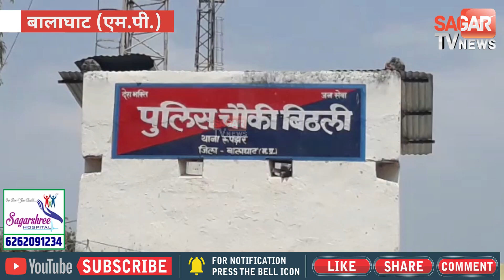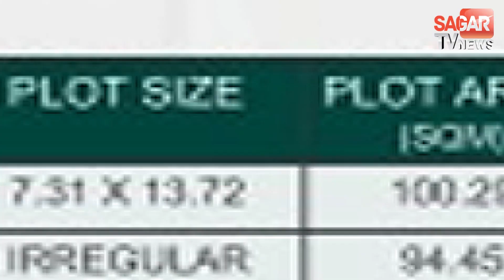शराबी पति ने पत्नी को इतनी बेरहमी से पीटा की उसकी सांसें ही थम गई || SAGAR TV NEWS